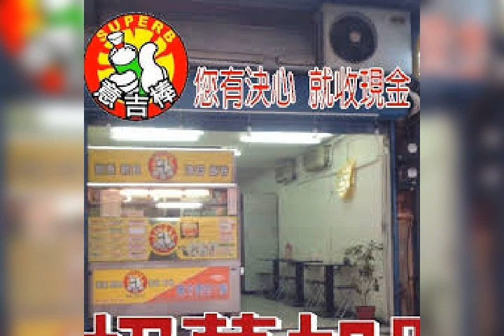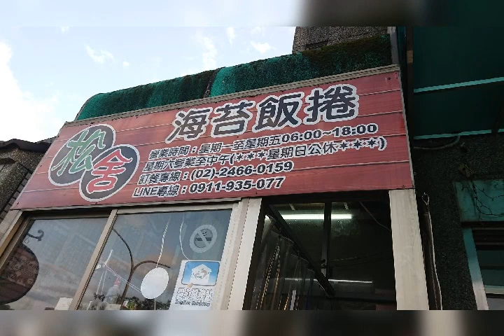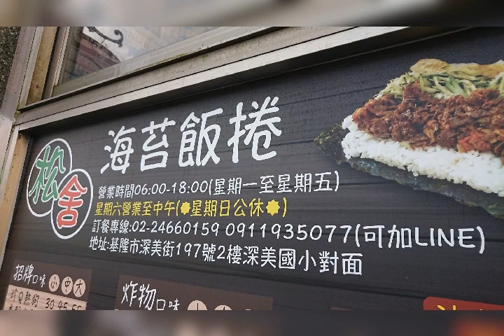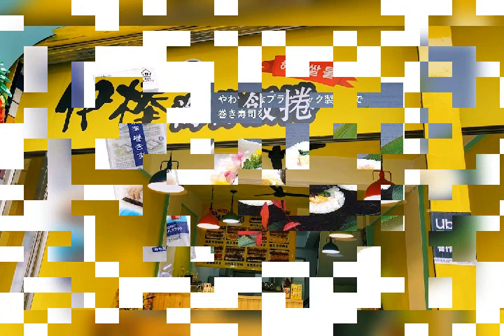意吉棒海苔飯卷